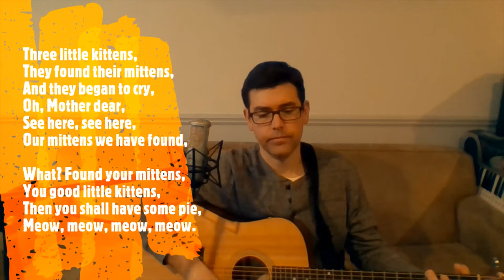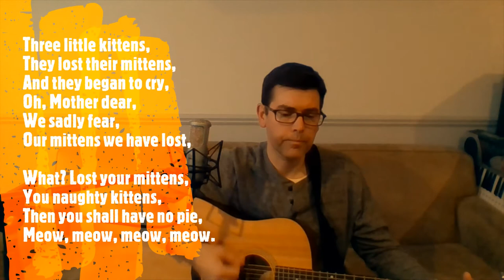Three Little Kittens